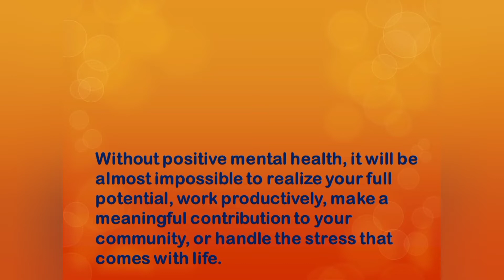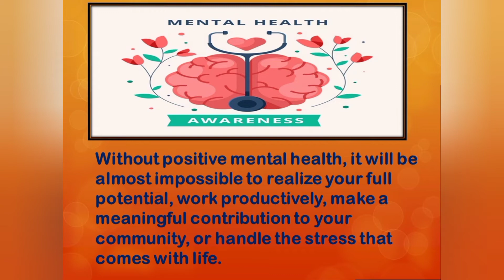world mental health day | Presentation | 10th October..